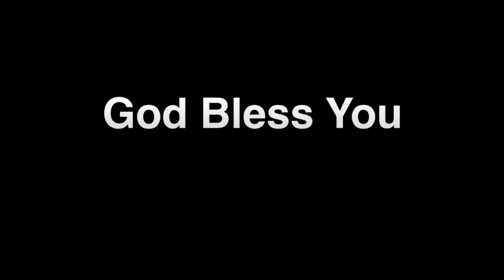Kartharai Paadiduvaen (கர்த்தரை பாடிடுவேன்) | Tamil Christian Songs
Song Title : Kartharai Paadiduvaen (கர்த்தரை பாடிடுவேன்)
Category : Tamil Christian Songs

Be connected with us in Social MediaSocial Media Links